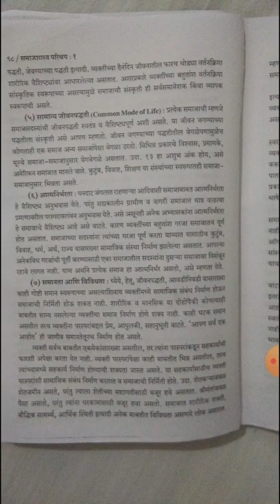B.A.1 yr 1 sem unit no 3 samaj achi lakshne